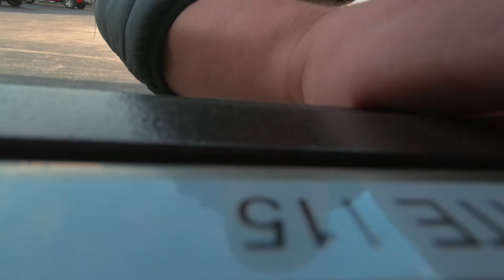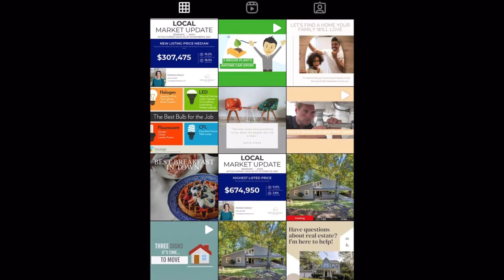We are coming for you!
Welcome to Discover The Blue Ridge, a division of Swisher & Sons LLC.  Discover The Blue Ridge is here to celebrate Virginia's Blue Ridge. We exist to create awareness, drive business, and educate the public on all that we have to offer in the Roanoke / Lynchburg DMA. Our founding principals are Live, Work, Play.   We accomplish this vision by producing high quality content for social media with free advertising for local business .  As a Social Media Influencer, we primarily focus on our YouTube channel, Discover The Blue Ridge.   You can also find us at on Facebook.  We travel and produce the show with host Adam Swisher consistently .  DTBR takes viewers on adventures, learn about local business, and find out what makes the Blue Ridge so special. Booking for businesses is 100% free of charge and we never pay for interviews.  If you or your business are interested in booking please go to our website and click the Book Now Button.  We want to meet you!  You don't have to own a business to be on the show.  We want perspectives of those who are thriving here.  Got a story to tell or an excellent adventure to take viewers on?  Well go to the website and book yourself to the show right now.  Literally, right now, why are you still here?  Go now.